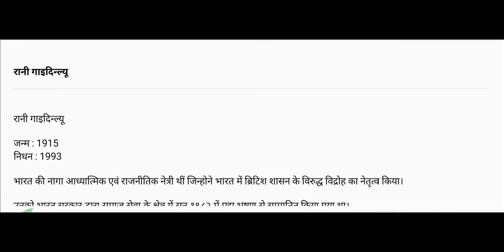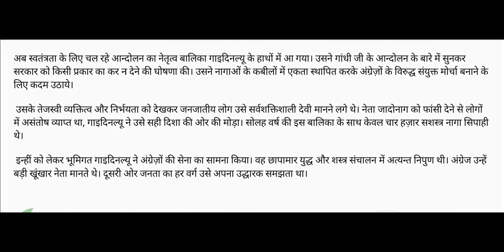Rani Gaidinliu : Short introduction